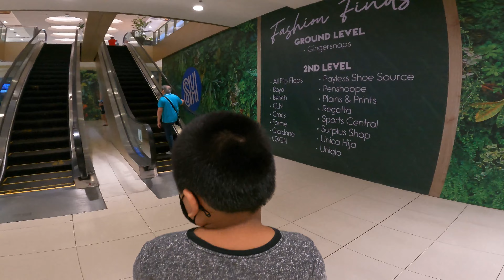SM Marikina Walk Tour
SM City Marikina's is one of the largest building structures in Marikina. The mall features a five-level building (three upper floors function as the mall area and 2 lower floors serve as the indoor parking lots). It has a grand entrance, high ceilings and interplay of glass and steel, with modern Asian influences. Interiors have spacious areas with multicolored lighted ceilings with circle accents.

It has more than a thousand parking slots including provisions for motorcycle parking, a jeepney terminal for commuters, a 4-meter-wide pedestrian overpass to and from the main mall area to the Santolan LRT station and another 2.40-meter-wide overpass to the Bus Bay 2 area.

Mall Hours
Monday - 10:00 - 21:00
Thursday - 10:00 - 21:00
Friday - 10:00 - 22:00
Sunday - 10:00 - 22:00

Address:
Marikina - Infanta Highway (Marcos Hi-way), Brgy. Calumpang, Marikina City, Philippines